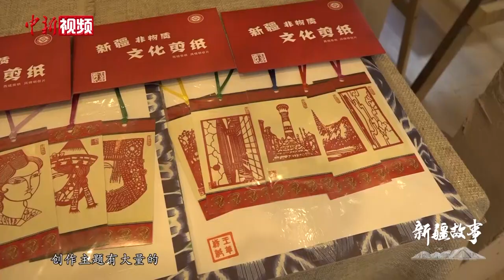非遗剪纸传承人王革：人生喜怒哀乐都可融入作品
当新疆和剪纸相遇，碰撞出的不仅仅是艺术作品，更是文化的传承。65岁的王革与剪纸“打交道”近50载，在她看来，人生的喜怒悲哀都可以融入到作品中。

如今，王革在新疆建立了新疆非遗剪纸博物馆、新疆非遗遗址馆，在全疆各地上课上千场，也给上万人讲过剪纸课。她说，为剪纸忙碌一点也不觉得累。希望通过努力，让更多的人了解剪纸，喜欢剪纸，让剪纸有更多的人参与其中。（戎睿）